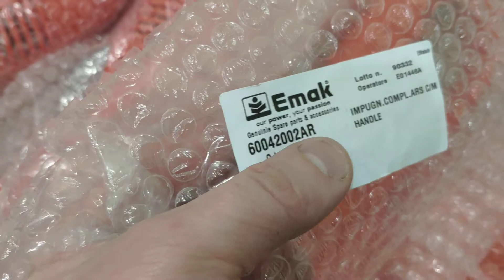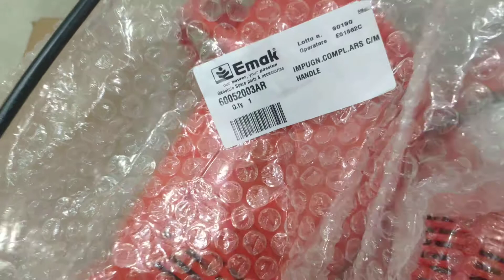Оригинальный двигатель Oleo-Mac/Efco TR 61e/TR 92e/ TR111 r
Оригинальные двигателя/ моторы на триммер Oleo-Mac-Efco tr 61/92/111
Наш сайт Sadovodkiyv.com.ua